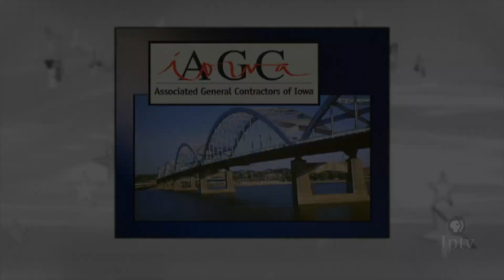Reporters’ Roundtable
We convene a panel of political journalists for a roundtable discussion about state politics and the upcoming legislative session.

Joining moderator David Yepsen at the Iowa Press table are Kay Henderson, news director for Radio Iowa; Erin Murphy, Des Moines bureau chief for Lee Enterprises; and Caroline Cummings, Statehouse reporter for Sinclair Broadcast Group.